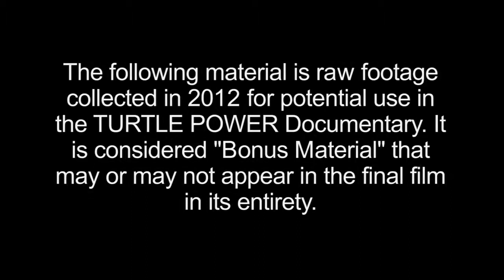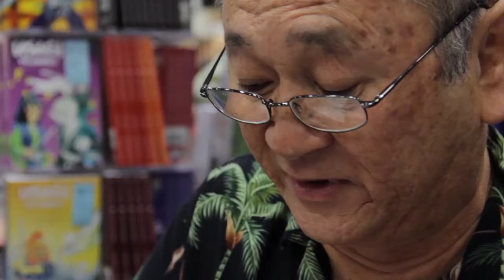Chasing Turtles EP16: Sneak Peeks-Stan Sakai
Comic Con 2012 finally sees the Turtle Power crew catch up with Usagi Yojimbo creator Stan Sakai and learn a bit about his relationship with our favourite mutant ninjas. It also presented us with an amazing walk-on cameo from a legend in another field of entertainment. Check it out!